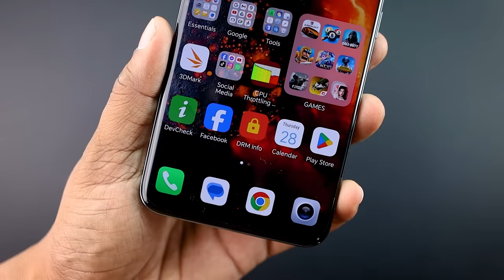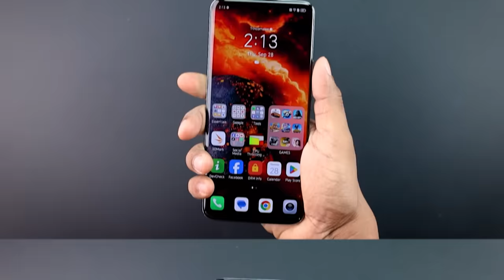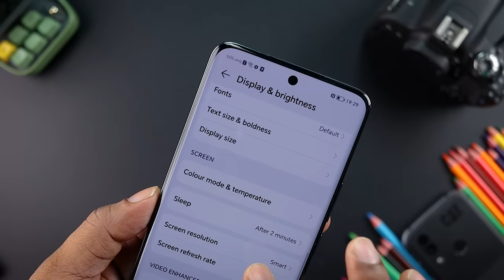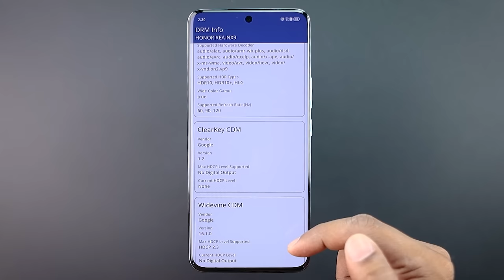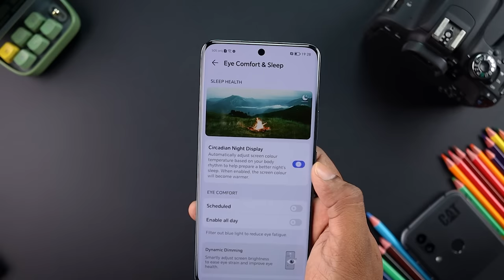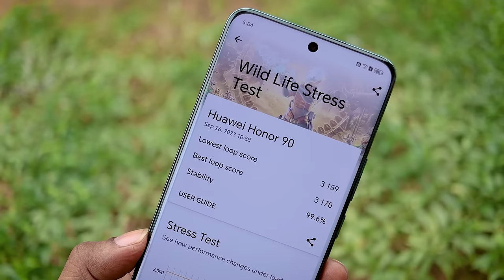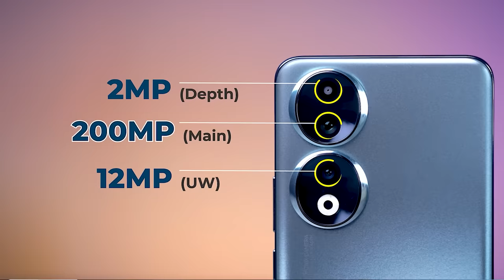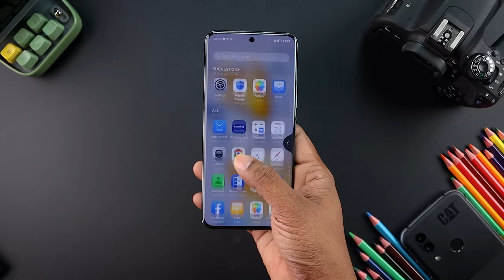Honor 90 5G in Sri Lanka | The Mid-Range Killer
Honor 90 12GB 512GB Version 149,000/=